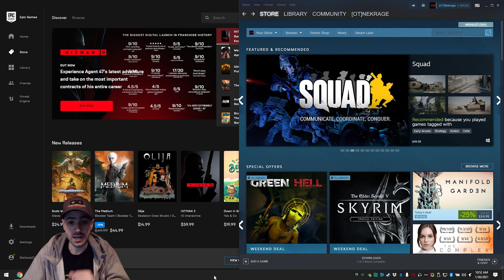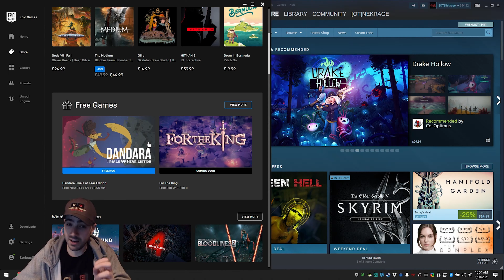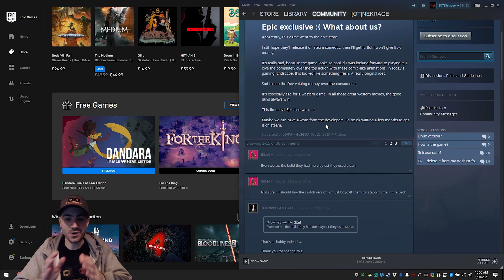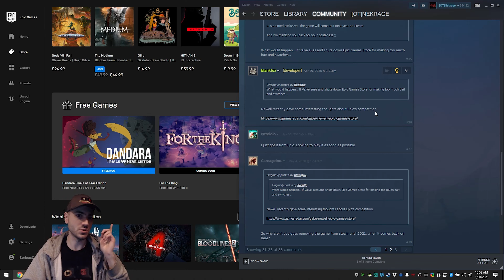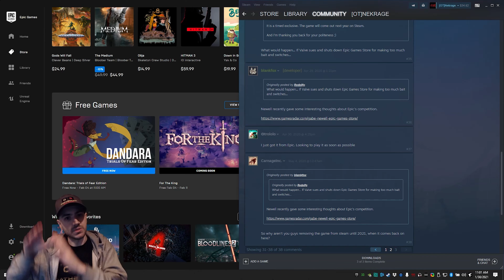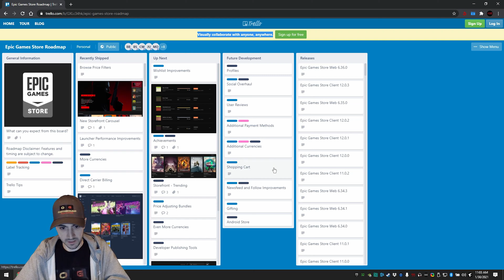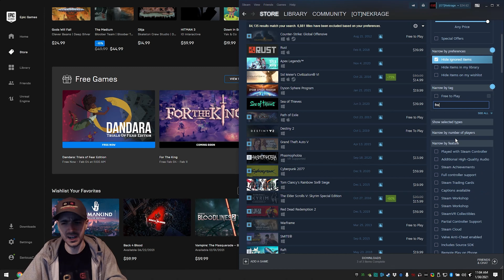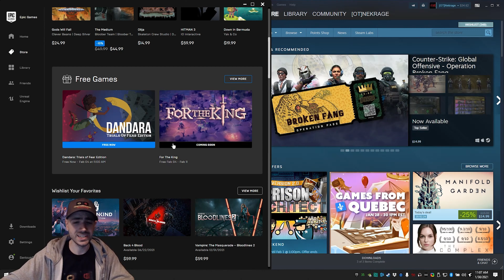Epic Games, Stop the Exclusives! I have a better way.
An open letter to Epic Games. Alternative to exclusives. I have a better way to make gamers WANT to use the Epic Games store. A win-win for all.

Oathbound Gaming is primarily a PC Gaming and Tech channel focused on bringing you the most honest and accurate reviews, interviews and more! We make the things, you watch the things!